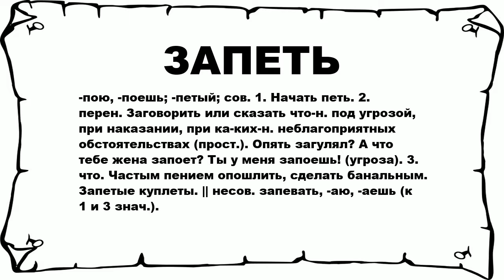ЗАПЕТЬ - что это такое? значение и описание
Хочешь знать что значит ЗАПЕТЬ? тогда слушай до конца.

 -пою, -поешь; -петый; сов. 1. Начать петь. 2. перен. Заговорить или сказать что-н. под угрозой, при наказании, при ка-ких-н. неблагоприятных обстоятельствах (прост.). Опять загулял? А что тебе жена запоет? Ты у меня запоешь! (угроза). 3. что. Частым пением опошлить, сделать банальным. Запетые куплеты. || несов. запевать, -аю, -аешь (к 1 и 3 знач.).